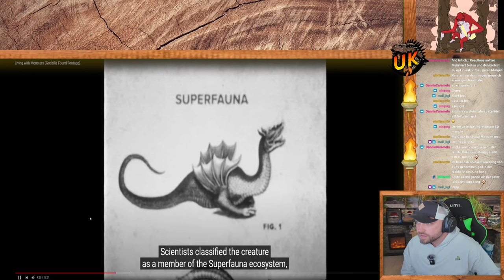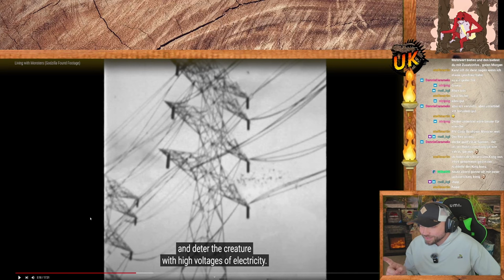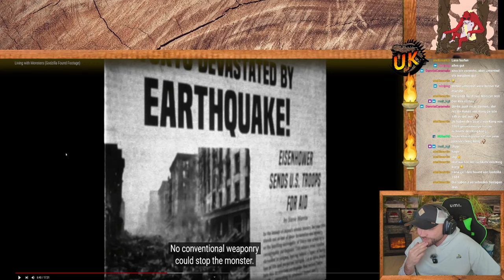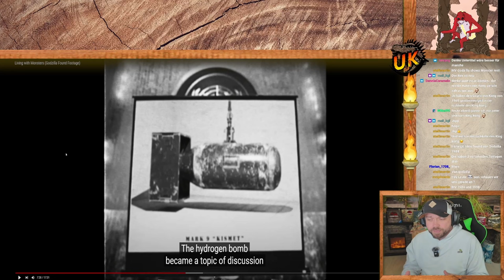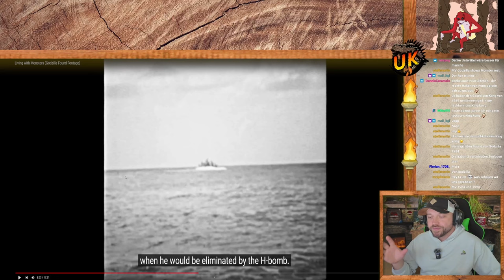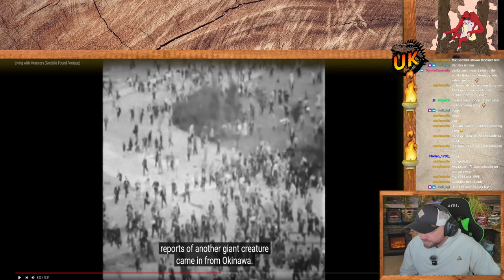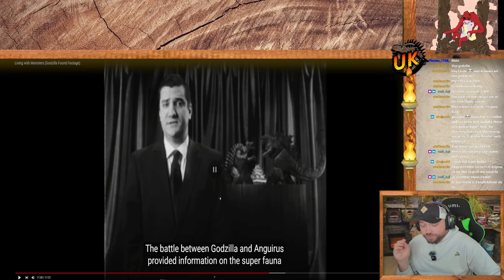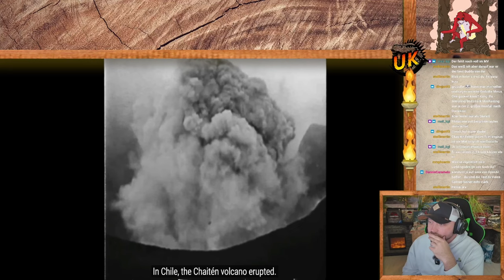Godzilla zerstört die Welt in Godzilla Found Footage 8mm Horror Movie | Reaction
Godzilla Terrorisiert die Welt, doch er ist nicht alleine. zahlreiche weitere Kaiju wie Angyrus und einige mehr setzen der Menschheit zu im Godzilla Fan Film "When Monsters attack the Earth".